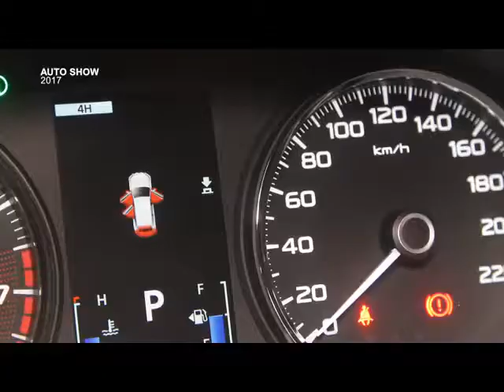Auto Show 2017